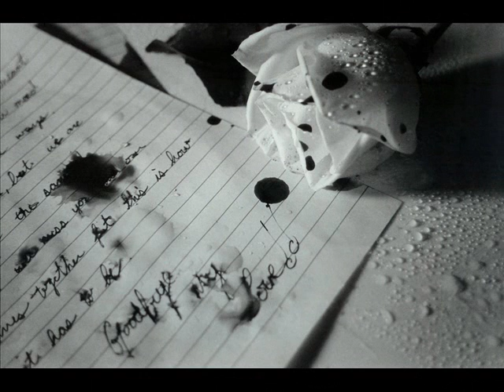RMS Feat. Lucy